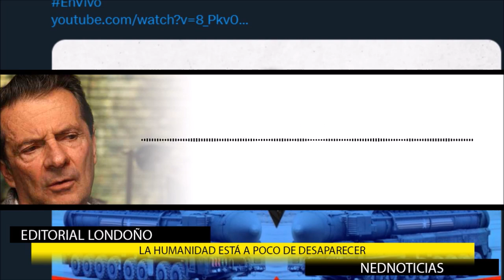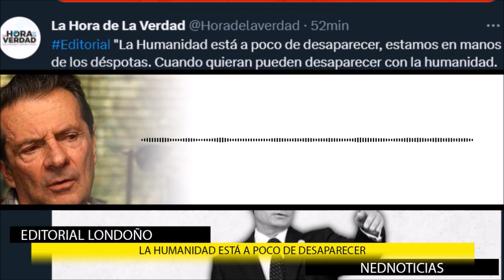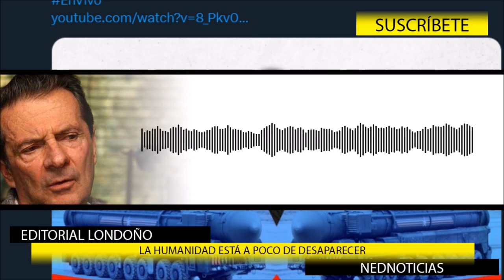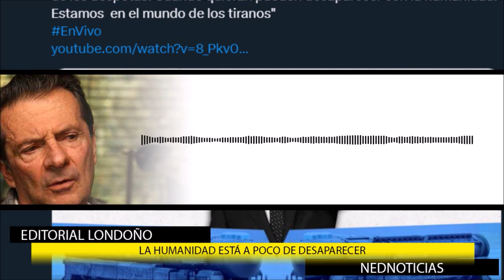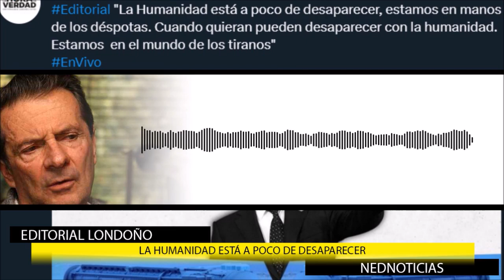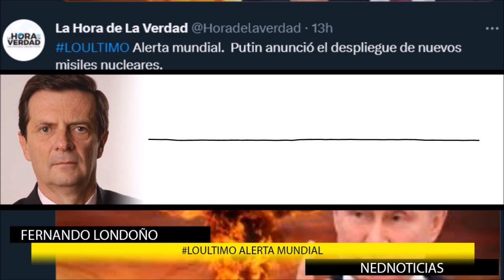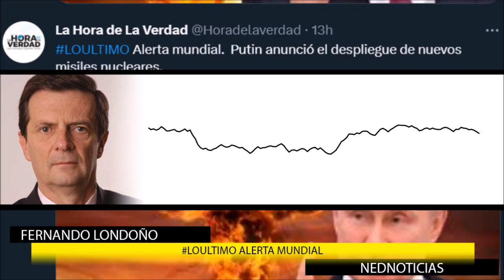ALERTA MUNDIAL ⚠️ ESTAMOS EN MANOS DE UN AUTÓCRATA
Hoy tenemos un gran autócrata que es Vladimir Putin, que tiene a la humanidad al borde de una guerra mundial y es capaz de desatarla. Será la última.
editorial Fernando Londoño en La Hora de la Verdad